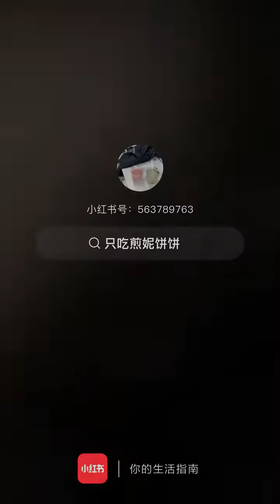《02.05.2023》 Thành Nghị Trên Phim Trường Anh Hùng Chí